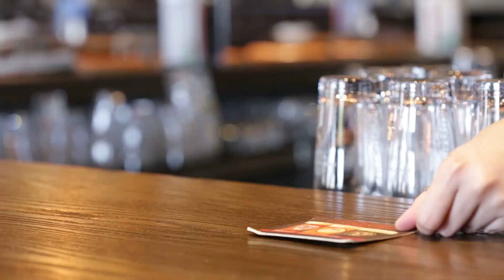Beertown • London, Ontario Recommends WPF for Restaurant Grease Handling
Serving the greater Toronto area and beyond, Wardlaw's Poultry Farm is Ontario's leader in used cooking oil solutions. to find out how we can serve your establishment with exceptional service.